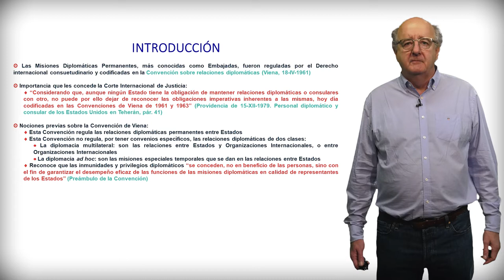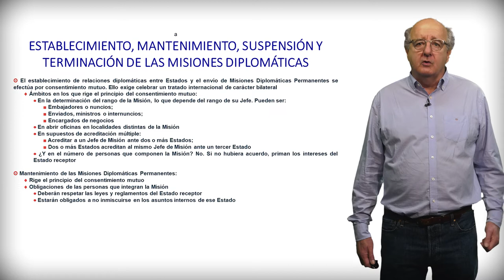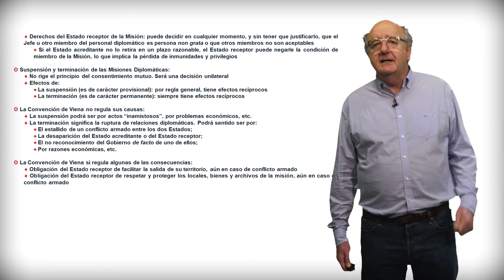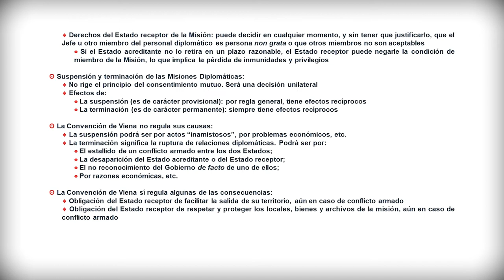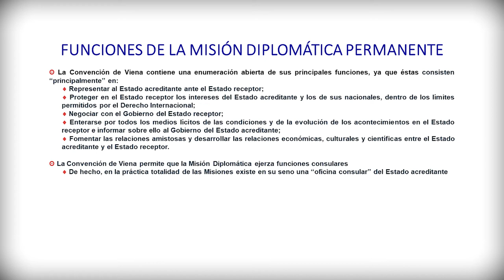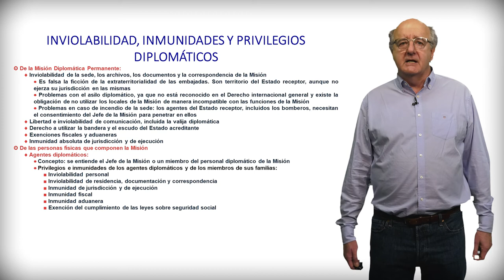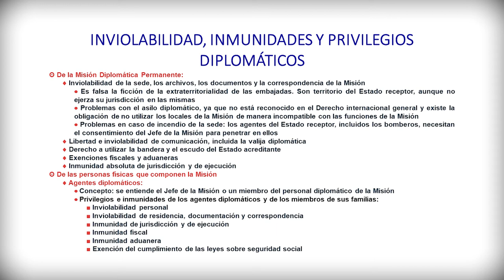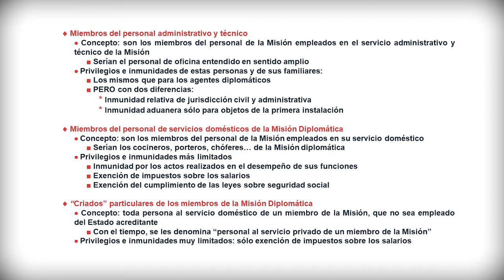Las misiones diplomáticas permanentes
Autor principal: Valentín Bou Franch

En esta píldora educativa se explican las misiones diplomáticas permanentes.